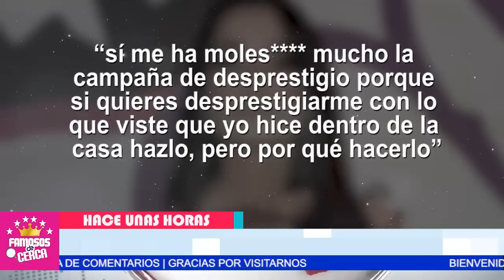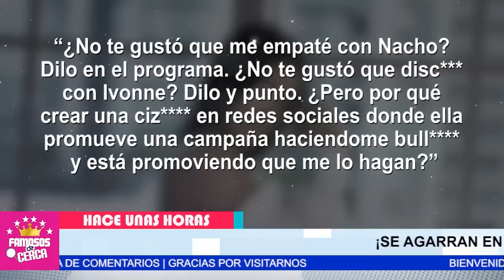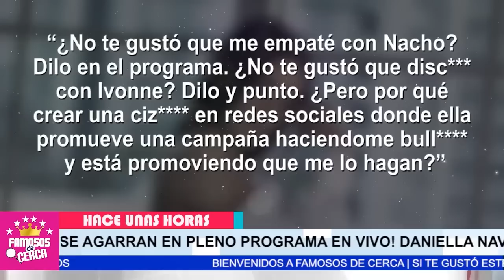🔥😱 Daniela Navarro ( 𝗟𝗘 𝗗𝗜𝗖𝗘 𝗦𝗨𝗦 𝗩𝗘𝗥𝗗𝗔𝗗𝗘𝗦 𝗘𝗡 𝗟𝗔 𝗖𝗔𝗥𝗔 ) a Yolanda Andrade ⛔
Fuerte Agarron Entre Yolanda Andrade y Monica Navarro NO SE PUEDEN VER NI EN PINTURA

 BIENVENIDOS!!!
suelta la sopa
televisa
exclusivas
venga la alegria
tv azteca
polemica
chismes
Entertainment
farandula mexico